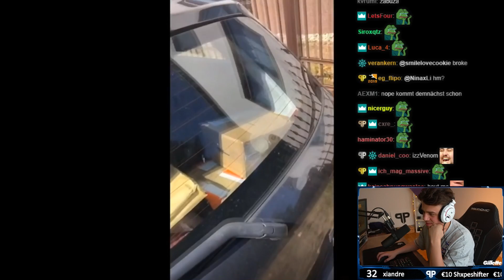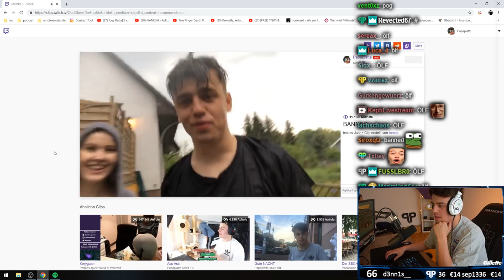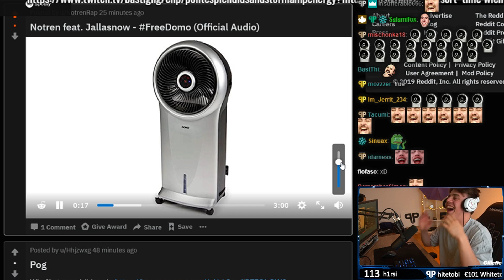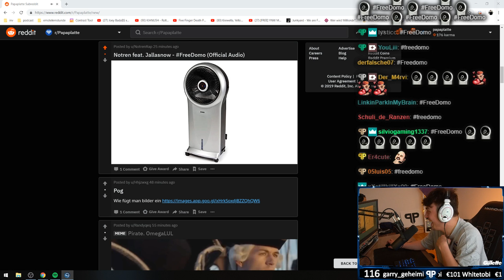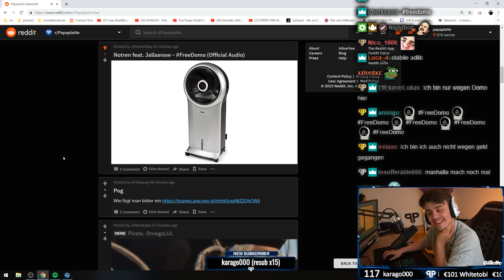Reaktion auf einen SONG für DOMO | Redditposts auschecken | Papaplatte Highlights